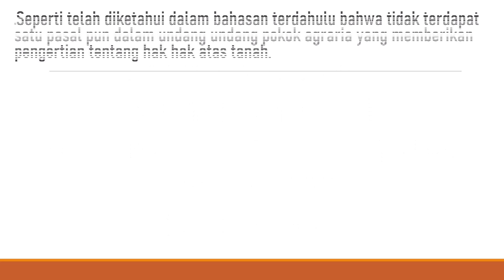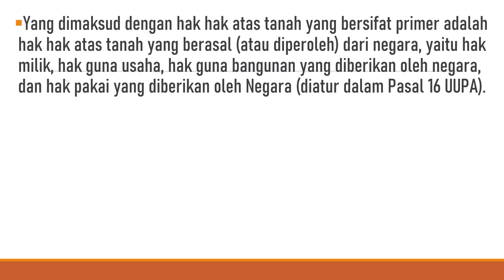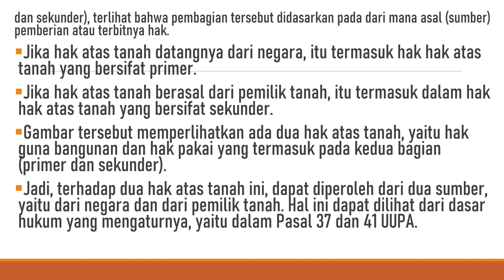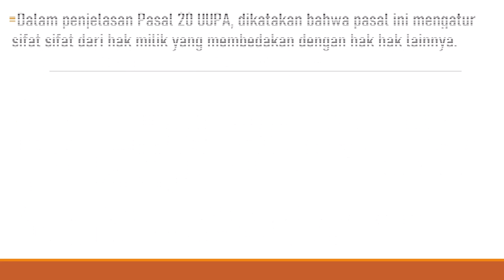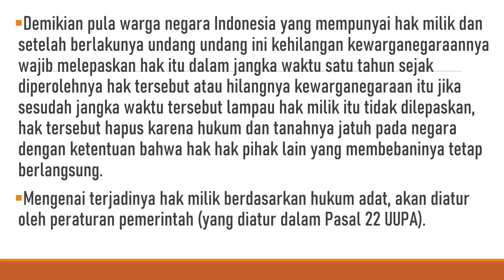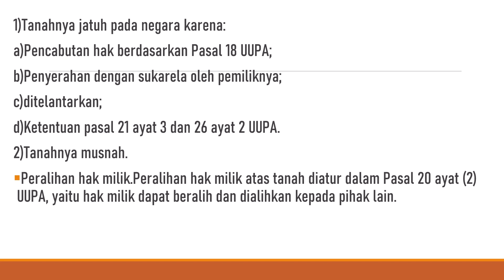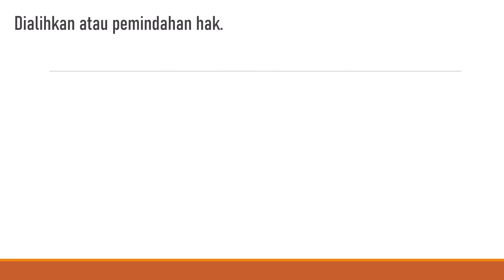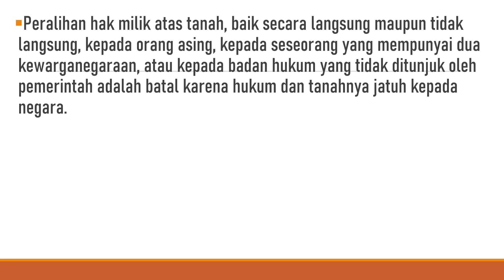Administrasi Pertanahan 23 | Macam-Macam Hak Atas Tanah dan Cara Permohonannya (Part 1)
Dalam perkembangan kemudian, dikeluarkan PP Nomor 40 Tahun 1996 yang mengatur objek, subjek, jangka waktu, pendaftaran, dan pembebanan utang untuk hak guna usaha, hak guna bangunan, dan hak pakai.
Undang undang pokok agraria tidak mengatur bagaimana prosedur permohonan hak-hak atas tanah dilakukan. Untuk kebutuhan ini, dikcluarkan Peraturan Menteri Dalam Negeri Nomor 5 Tahun 1973 tentang Ketentuan-ketentuan mengenai Tata Cara Pemberian Hak atas Tanah. Peraturan menteri ini dikeluarkan untuk melaksanakan Permcndagri Nomor 6 Tahun 1972 tentang Pelimpahan Wewenang Pemberian Hak atas Tanah dan Keputusan Menteri Dalam Negeri Nomor 88 Tahun 1972 tentang Susunan Organisasi Direktorat Agraria Propinsi dan Susunan Organisasi Direktorat Agraria Kabupaten/Kotamadya.

Di chanel ini disajikan ratusan hingga ribuan video tutorial mulai dari "belajar hukum untuk orang awam", bisa melakukan sendiri atau memperbaiki sendiri alat-alat rumah, dan juga tutorial perkuliahan untuk Jurusan Ilmu Hukum (S1) Fakultas Hukum, Ilmu Pemerintahan (S1), Administrasi Niaga (S1), Administrasi Bisnis (S1), Administrasi Publik (S1), Administrasi Negara (S1), Sosiologi (S1), Ilmu Komunikasi (S1) Fakultas Ilmu Sosial dan Politik, Manajemen (S1) Fakultas Ekonomi dan Bisnis, .
Sukses selalu!